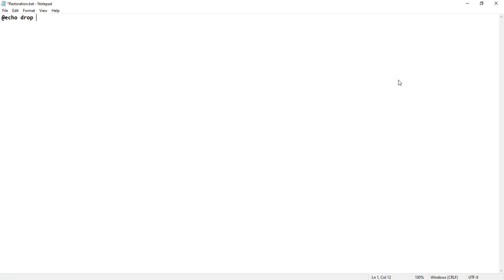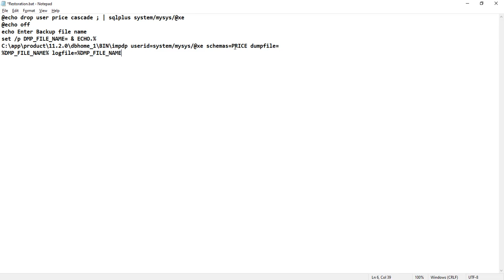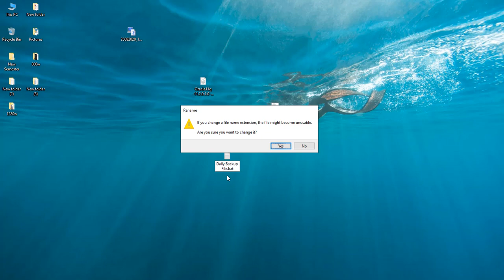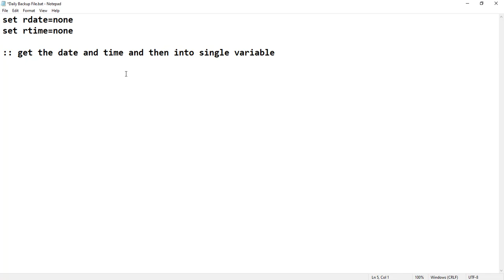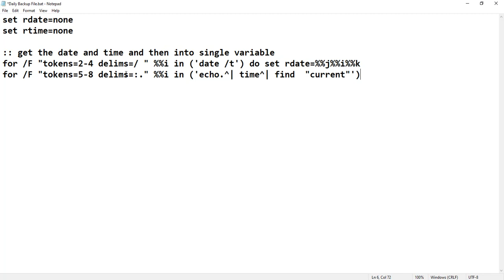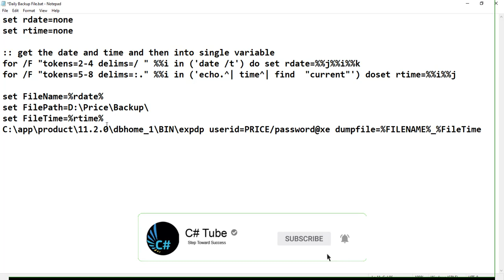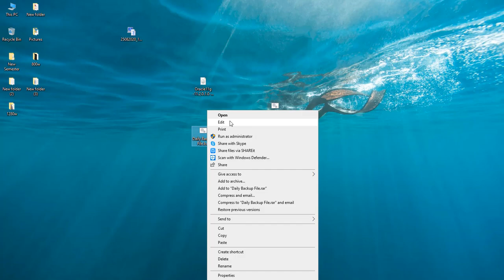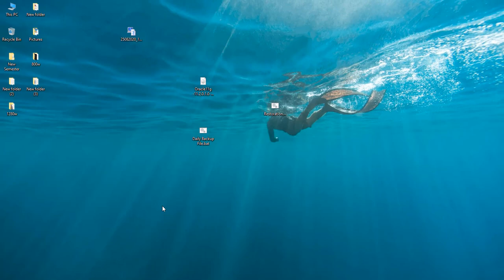Backup and restore files automatically with a batch file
Hello friend's this is Rashid Hussain come with another video on how to Backup and restore oracle database files automatically with a batch file.
this video help you to generate backup file using batch file and you can easly restore any backup file on one click

WPF dashboard design
Material Ui DEsign